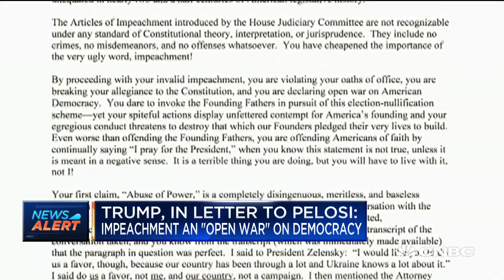President Donald Trump sends letter to House Speaker Nancy Pelosi, decrying impeachment hearing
President Donald Trump on Tuesday sent House Speaker Nancy Pelosi a raging, six-page letter in which he tore into the impeachment process currently underway, calling it an “illegal, partisan attempted coup.”

The letter came as the House gears up to vote this week on whether to make Trump only the third president in American history to be formally impeached.

“By proceeding with your invalid impeachment, you are violating your oaths of office, you are breaking your allegiance to the Constitution, and you are declaring open war on American Democracy,” the president said in his letter.

“You are the ones interfering in America’s elections. You are the ones subverting America’s Democracy. You are the ones Obstructing Justice,” Trump wrote to the California Democrat. “You are the ones bringing pain and suffering to our Republic for your own selfish, personal, political, and partisan gain.”

Trump is expected to be formally impeached on two separate articles: abuse of power and obstruction of Congress, both of which Democrats argue violate Trump’s oath of office and his pledge to uphold the Constitution. The House is expected to vote on impeachment Wednesday.

In its mixture of incredulity, outrage and defiance, the letter echoed many of Trump’s tweets. “After three years of unfair and unwarranted investigations, 45 million dollars spent, 18 angry Democrat prosecutors, the entire force of the FBI, headed by leadership now proven to be totally incompetent and corrupt, you have found NOTHING!” Trump wrote.

“Few people in high position could have endured or passed the test. You do not know, nor do you care, the great damage and hurt you have inflicted upon wonderful and loving members of my family,” he continued.

A representative from Pelosi’s office did not immediately respond to questions from CNBC about her reaction to the document.

Trump appeared to acknowledge that the letter would have no formal effect on this week’s House vote, but said he wanted his objections to be part of the trove of documents the impeachment will undoubtedly produce.

“I write this letter to you for the purpose of history and to put my thoughts on a permanent and indelible record,” Trump said.

The president’s missive also served to codify and formalize a wide range of protestations that Trump and House Republicans have worked to hone over the past three months, as the Democratic-controlled House conducted an impeachment inquiry into Trump.

The purpose of the impeachment probe has been to determine whether the president abused his power by mounting a monthslong pressure campaign on the government of Ukraine, in order to force the war-torn U.S. ally to announce investigations into Trump’s political opponents.

The campaign included Trump’s alleged conditioning of a coveted White House visit for Ukraine’s newly elected president, as well as nearly $400 million in U.S. aid to the country, on its willingness to launch two investigations, one into the son of former Vice President Joe Biden, and another into a discredited conspiracy theory that Ukraine interfered in the 2016 U.S. presidential election.

Provided the House approves the articles of impeachment, the proceedings will move to the Republican controlled Senate for a formal trial of the president, starting in the new year.

Senate Majority Leader Mitch McConnell, R-Ky., has signaled that members of Trump’s party will support him and vote to acquit him of the charges, thereby preventing the president’s removal from office.

CNBC TV